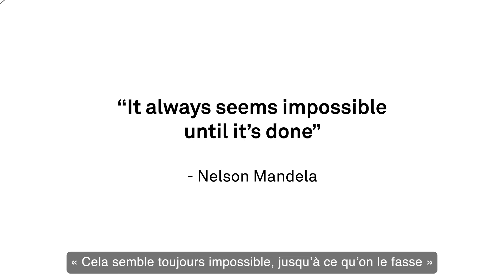Les vaccins contre la COVID-19: Une course contre la montre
En moins d’un an, les scientifiques ont mis au point plusieurs vaccins pour lutter contre la pandémie de COVID-19. Cependant, certains pays n’en bénéficient pas car ils n’ont pas accès équitablement aux vaccins.
Si nous collaborons tous, nous pouvons produire et livrer suffisamment de doses pour vacciner 70 % de la population de chaque pays d’ici à la mi-2022.
Mais nous avons entamé une course contre la montre et nous devons tous en faire plus et plus vite.
Personne n’est en sécurité tant que nous ne sommes pas tous en sécurité.